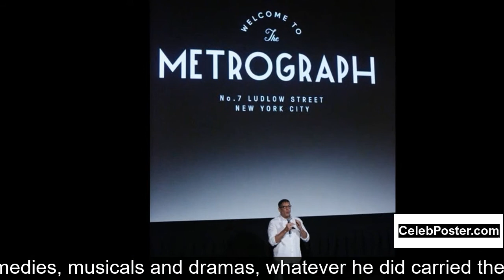George Stevens biography